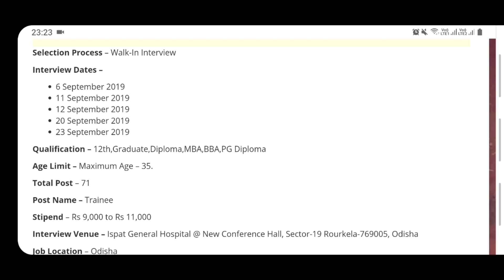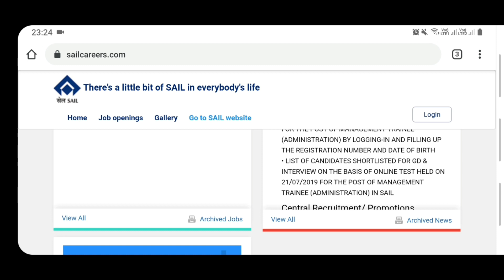Punjab govt Jobs september|2019|Punjab Recruitment 2019|Sep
1. SAIL Bharti 2019 Notification-

2. Punjab Clerk Bharti Puda Walkin Interview Notification-

3. Punjab Post Office Bharti Notice-

4. Punjab Govt jobs 2019-

#Govt Jobs Best Study Material 👇

1.

2.

3. Punjab Patwari Agriculture(Top 500 MCQ)

4. Best Punjab GK Book for all Punjab Govt Exams-Pdf

6. India GK(1000+ Mcqs)-Specially for Govt Exams-

Government jobs 2019|Government jobs 2019 for 10th pass|Government jobs 2019 for graduates|latest recruitment 2019|govt jobs 2019|10th pass jobs 2019|govt jobs in sep 2019